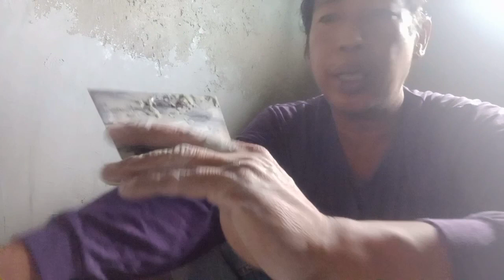konting tips po pra sa kagaya ko DIY sa pagmamasilya